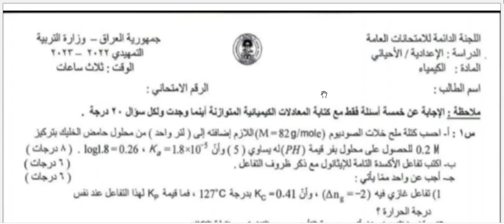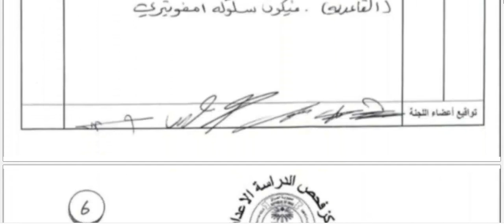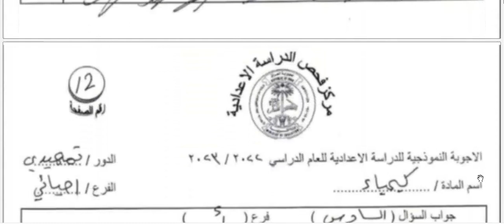اسئلة مادة الكيمياء مع الاجوبة النموذجية للصف السادس الاحيائي الامتحان التمهيدي 2023